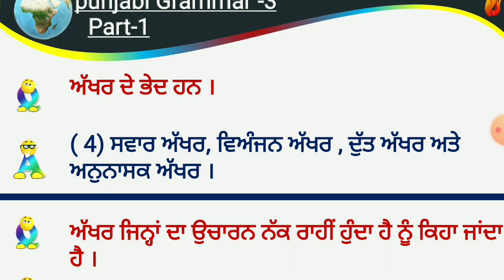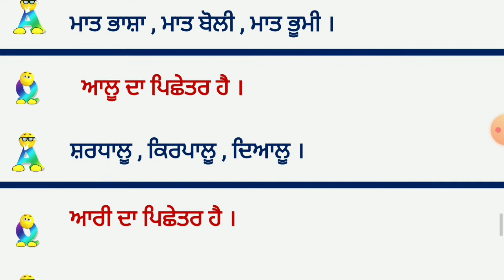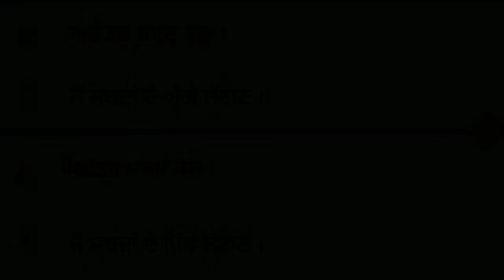Most important punjabi question for master cadre